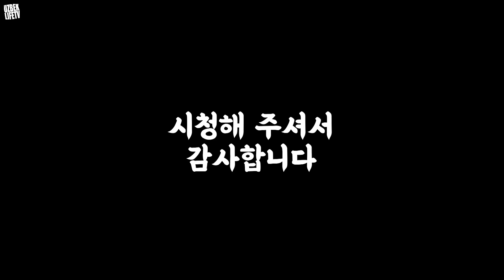우즈벡 노처녀 결혼식에 유명 가수 총출동!! (우즈베키스탄 국제커플)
쿠팡 파트너스 활동의 일환으로 이에 따른 일정액의 수수료를 제공 받습니다